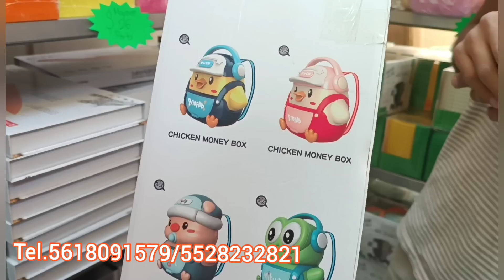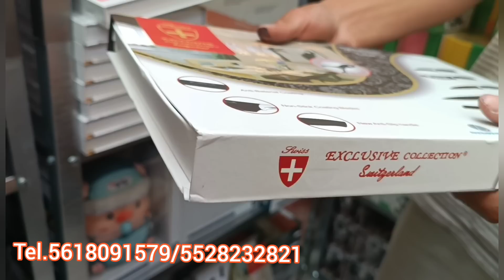Nueva Tienda, excelentes precios y grandes ofertas 🐼1ra.parte🇲🇽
la tienda se encuentra en talismán,calle norte 84 #6539,colonia San Pedro chico a 5 minutos de Metro bus estación talismán
está entre oriente #129 y Av.Talisman cd.de México

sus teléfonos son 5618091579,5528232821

con un horario de 12:00 a 5:00 de la tarde de lunes a sábado

mi tel es el 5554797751 estamos para servirles hacemos compras por comisión
nueva tienda
buenos precios

algunos vídeos que pueden interesarte